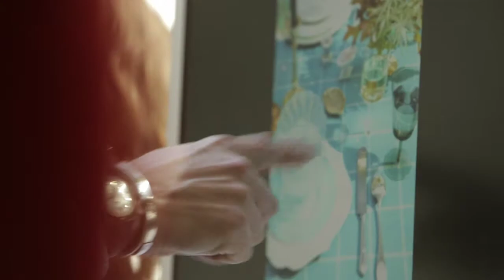BHG Stylemaker Blogger Event 2013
BHG Editors and home, food and design-focused bloggers came together to celebrate the magazine's September Stylemaker issue and to share insights in an intimate series of workshops. The evening concluded with a party and panel discussion moderated by Maxwell Ryan of apartmenttherapy.com and featuring stylist and cookbook author Annette Joseph, clothing designer Kayce Hughes and the magazine's own Eddie Ross.